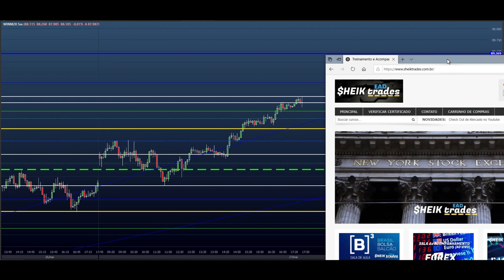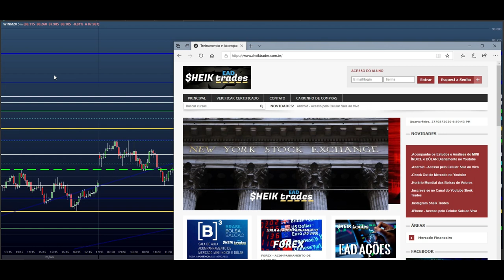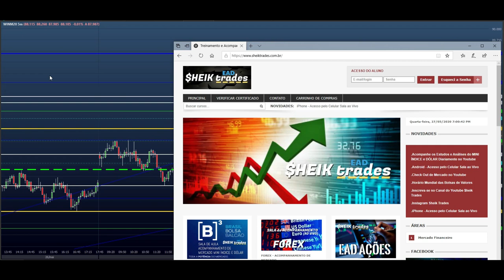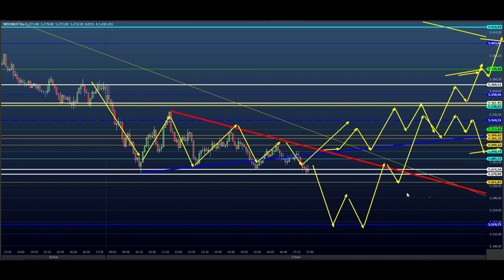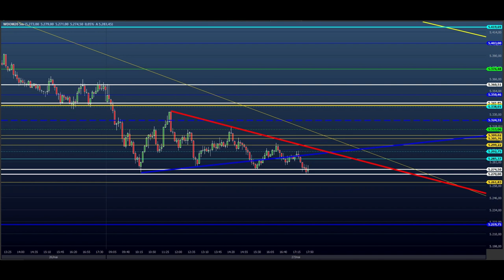ESTUDO DA BOLSA (DAY TRADE) para o EAD do Dia 28/05 MINI ÍNDICE e DÓLAR (Price SHEIK Action)